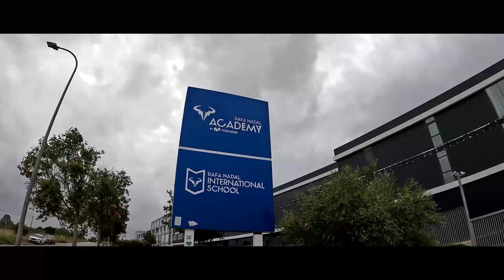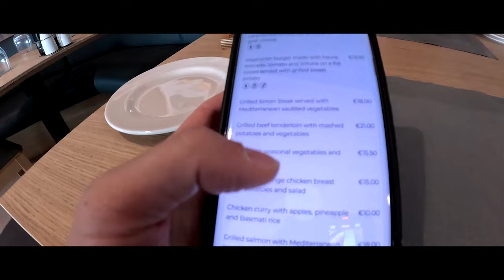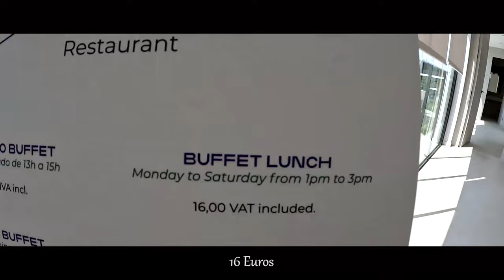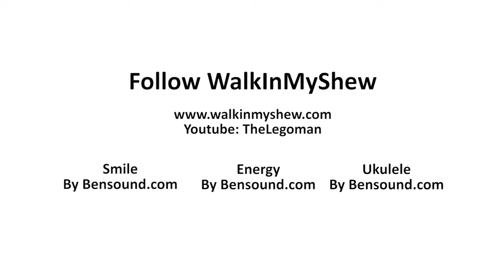Rafa Nadal Tennis Academy (Mallorca) | What is it like inside?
My friend Marco and I had the opportunity to participate the adult tennis training camp (with fitness) at the Rafael Nadal Tennis Academy at Mallorca. It was a one-week program and it was quite eye-opening. The facility was gorgeous, about 50 tennis courts in total (25 clay, 25 hard). The campus is definitely one of the world-class training ground for professional / up-and-coming tennis players.

What is interesting is that the program is taught on clay. So for North American tennis players, it's a bit of a transition. You do not have to be a professional tennis player to sign up for the adult tennis program.

Shot with a GoPro Hero Black 11